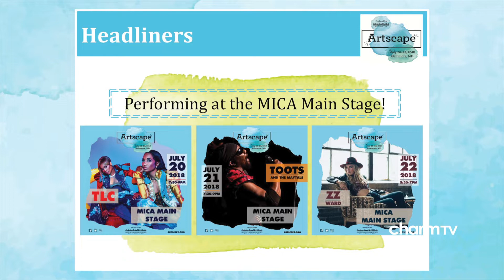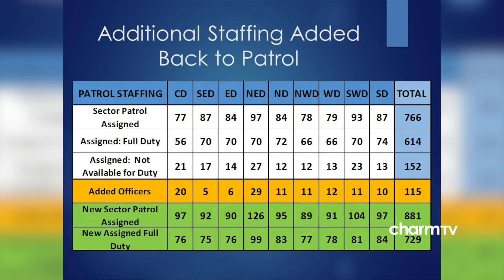Mayor's Press Availability; July 11, 2018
Baltimore Mayor Catherine E. Pugh's Press Availability; July 11, 2018